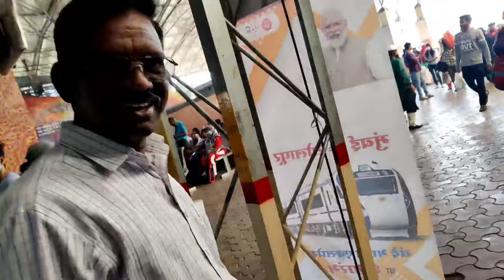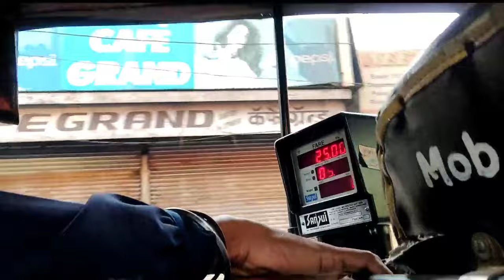HYDERABAD TO PUNE FULL ENTERTAINMENT